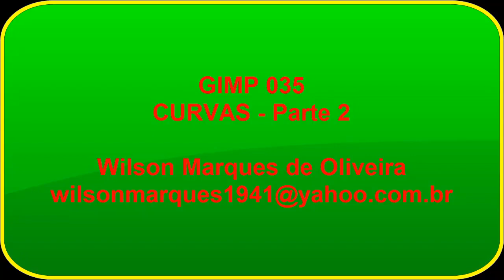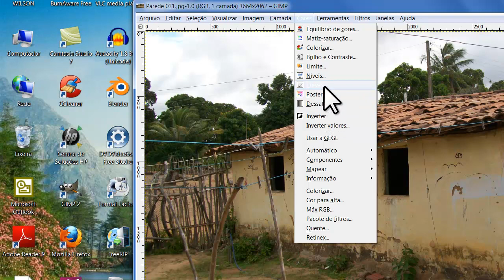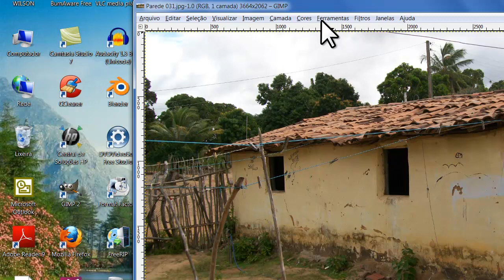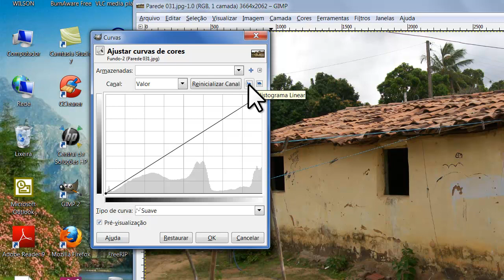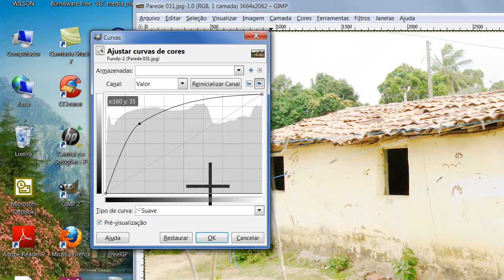GIMP Tutorial 035 - CURVAS - Parte 2.mp4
Como aplicar curvas na edição de uma foto. wilsonmarques1941.blogspot.com.